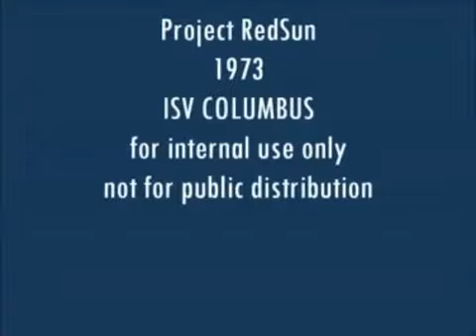Nasa "ISV Columbus" - Marte missione segreta (1973)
ISV Columbus (1973), missione segreta della Nasa sul pianeta rosso Marte!